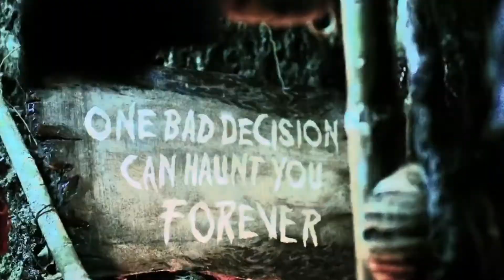(Neve Before seen) Survivor Ghost Island Finale Intro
Hey Guys I Hope you enjoy this custom intro I made! The font took a long time to make!